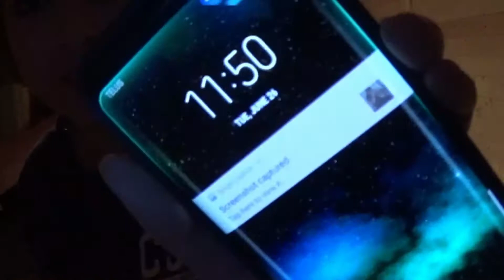1MZ-FE Engine Overhaul - Episode 5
How do I describe this? .We literally tore my 1MZ-FE Engine completely apart and overhauled it. Welcome to my series where we show you what it's like to tackle a job like this. I want to show the realness so that you can see how long each step really takes. EPISODE 5
PS, neither one of us are certified mechanics, so bare with us, there were a few learning steps along the way!